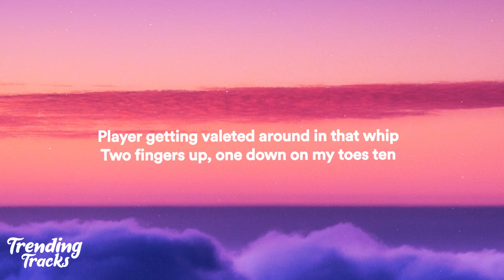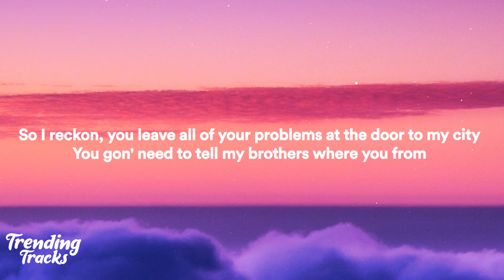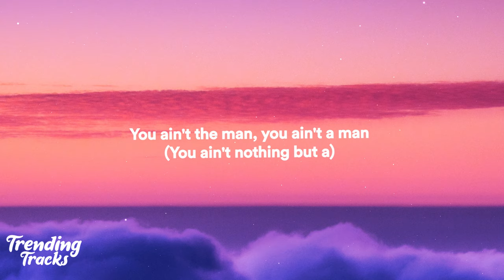Doja Cat - Vegas (Clean - Lyrics) (From the Original Motion Picture Soundtrack ELVIS)